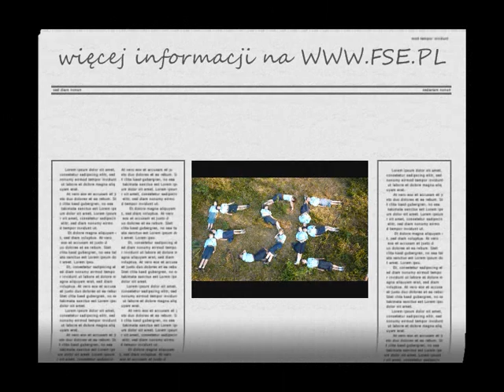Skauci Europy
Prezentacja działalności harcerek z SHK "Zawisza" FSE Skauci Europy z zaproszeniem do dołączenia do naszego grona.